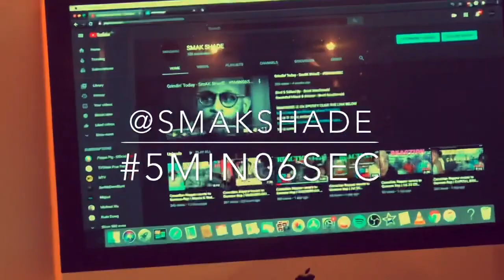Canadian Rapper reacts to German Rap | Kool Savas feat Plattenpapzt King of Rap